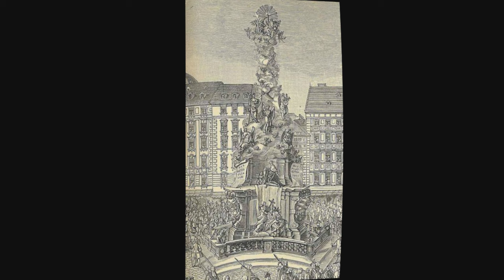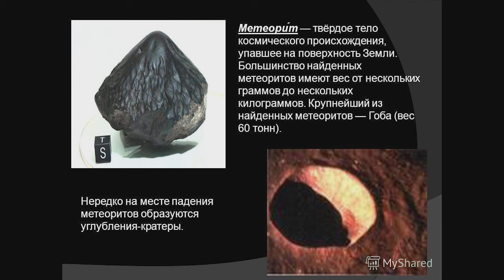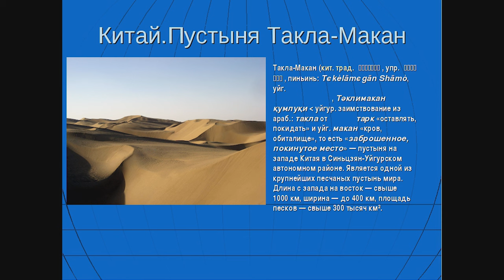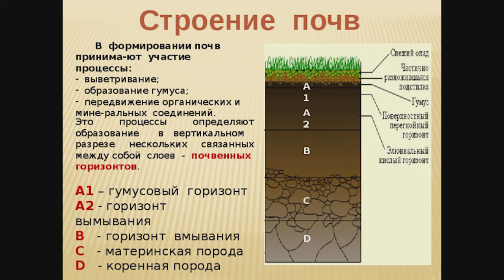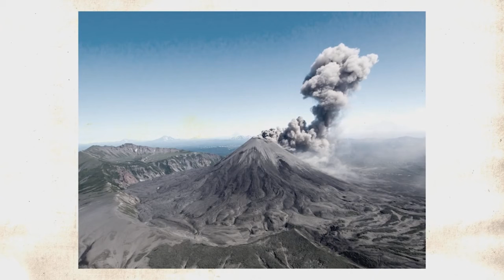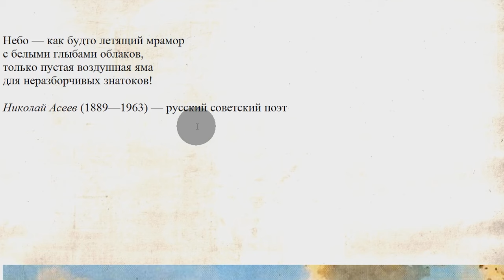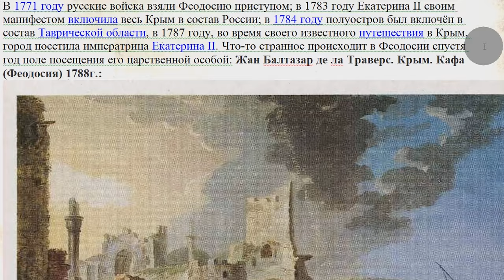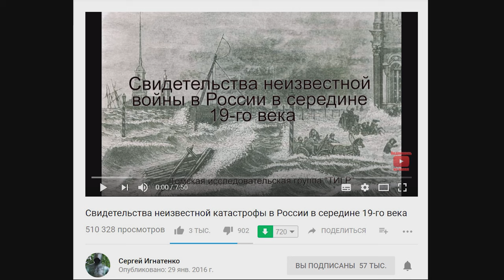Тайна Глины, засыпавшей города - Раскрыта.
МЫ СОЦИАЛЬНЫ :
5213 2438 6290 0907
БЛАГОДАРИМ ЗА ПОМОЩЬ КАНАЛУ!!!